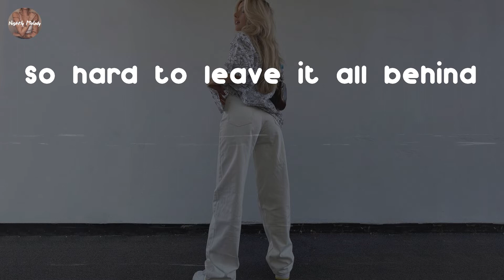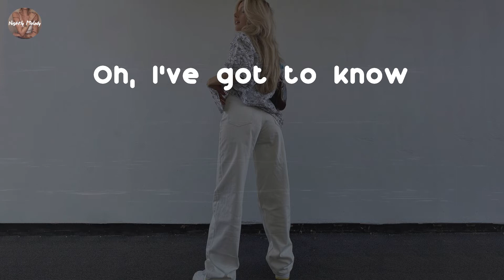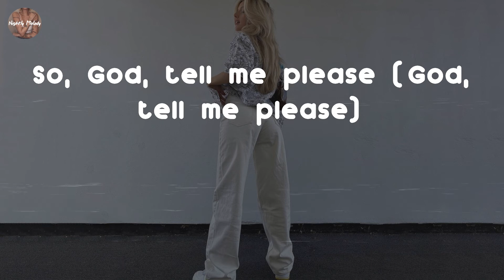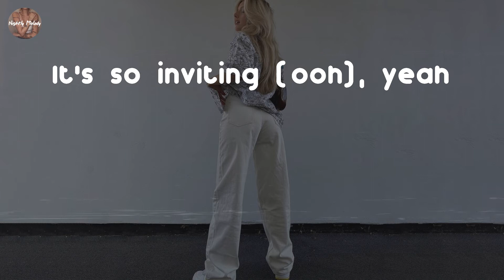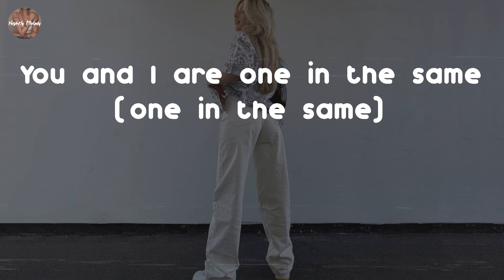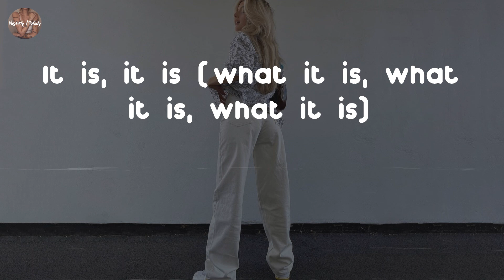Amber Mark - What It Is (Lyric Video)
What It Is - Amber Mark lyrics:
I, I gave it my all
I tried
But nothing could stop this fire
So hard to leave it all behind
And I know
The good with the bad
We fall
But what is the point of it all? Mmh
So there goes my heart
I fell apart
Trying to love
Wanna be free
So, god, tell me please
Is it in the stars? Oh, mmh
Feel it in my bones
Oh, I've got to know
Tell me what it is, it is (what it is, what it is, what it is)
It is, it is (what it is, what it is, what it is)
On my mind always
At least three times a day
Is it that sense of wonder? (Wonder)
It hit like lightning (lightning)
Feel that inner thunder (thunder)
It's so inviting (ooh), yeah
Dive
Deep in the dark with no light
And I'm looking for a sign
Should I have left it all behind?
And I know
Life really takes its toll
But what is the point of it all? Yeah, mmh
I fell apart
Trying to love
Wanna be free (wanna be free)
So, God, tell me please (God, tell me please)
Is it in the stars?
Gotta know, oh, oh
Don't know how, a feeling so strange (yeah)
The way time never stays the same
So is life with failure and age (ooh)
Wondering, why do we throw so much shame? (Why, yeah)
You and I are one in the same (one in the same)
Dust from a heart to a flame (uh, right)
Is it love that through proves in our faith? (Is it love?)
Or how we move spiraling
(Is it, is it, is it? Now)
Oh, I feel it in my bones